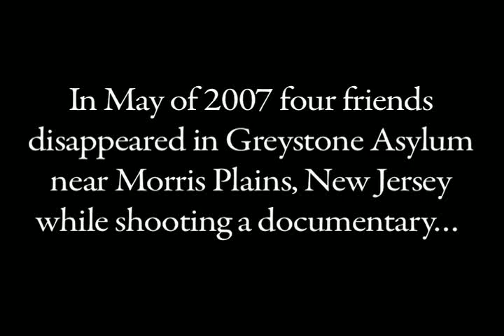Greystone The Movie - Trailer